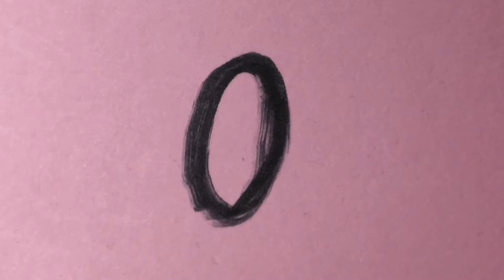Piers And The Big Food (THE FUTURE EPISODE THREE)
Piers Sugar is trying to become Mayor in The Future Series